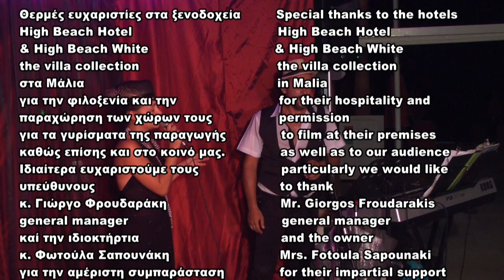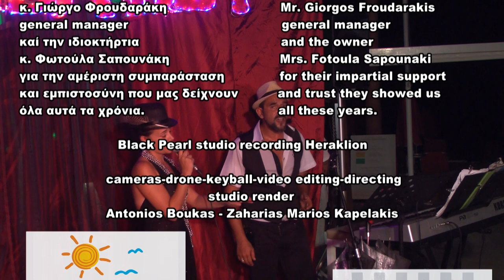Say Something, cover by Panos Tsikos & Katerina Papadaki, A Great Big World ft Christina Aguilera @@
Say Something, cover by Panos Tsikos & Katerina Papadaki,
 A Great Big World ft Christina Aguilera